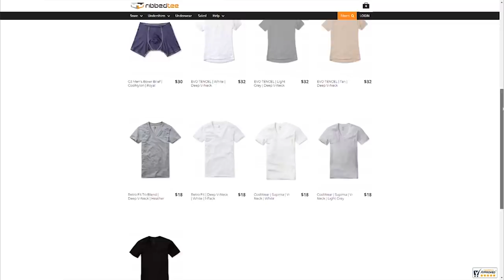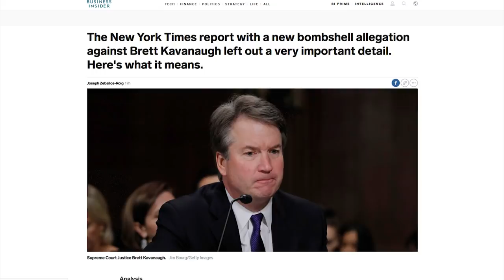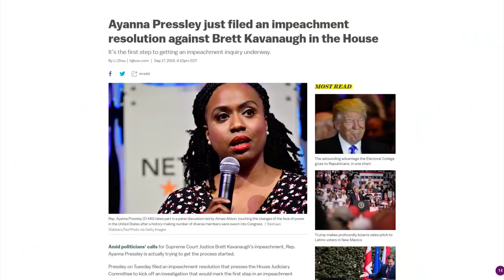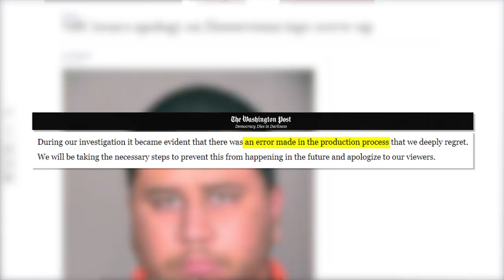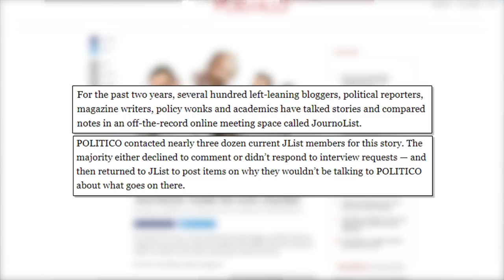WTF: This is Why Nobody Trusts The Media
CRYPTOCURRENCY:
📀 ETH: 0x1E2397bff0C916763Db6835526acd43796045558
📀 BTC: 13dnHJyCaLFgzxXZLSSXhgbqAfioXHo33t
📀 LTC:  LRaNzJD6PmCR7FkqHTuSgiAYkE9GSKG8g8
📀 DASH: XasuQ2cSEuPRSnG47XyShcW9XvM1xh6Em8